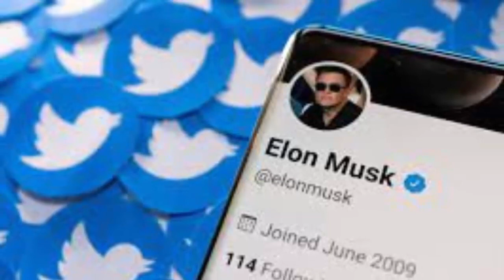A new decision regarding Twitter accounts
The owner of “Twitter” Elon Musk announced in a tweet that he had decided to issue a “general pardon” for the frozen accounts on his site and to reactivate them, starting next week.